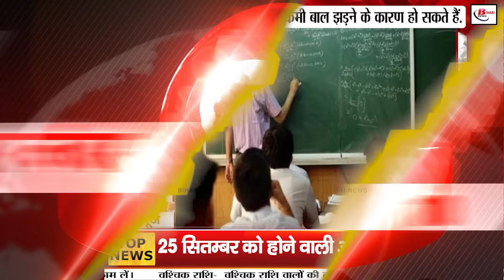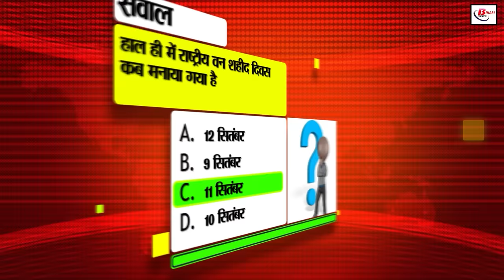Bihar news live of 17th September 2024.Gaya pitru paksha fair 2024,Vishwakarma Puja Murhut 2024.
Bihar news live of 17th September  2024.Land survey in Bihar,CM Nitish Kumar,Pitru Paksha fair,Vishwakarma Puja Murhut 2024,PM Modi birthday
1. State Bank of India has announced recruitment, apply soon

2. Bihar government is giving thousand rupees every month to the youth looking for employment opportunities

3. Today in Bihari Birthday Special, we will talk about Aftab Seth

4. Today, on the occasion of Vishwakarma Puja, CM Nitish and Governor congratulated

5. Bihar Saras Mela is being held from 18 September, stalls of more than 22 states will be set up

6. Education department has released money for the repair of basic necessities of government schools

7. Employment opportunities will increase in these districts of Bihar in the coming one year

8. Pitru Paksha fair starts from today, know how the situation will be

9. Jobs of these teachers in Bihar are in danger, Education Department can take action

10. This is how you can hide your WhatsApp chats

11. Last date of application for entrance exam in Navodaya Vidyalaya extended

12. About three lakh daughters of the state benefit from Beti Bachao Beti Padhao Educated

13. Sport climbing training course started in Patna Sports Complex

14. Shraddha Kapoor, Pankaj Tripathi and Rajkumar Rao's film Stree 2 broke record

15. Now, apart from Muzaffarpur, litchi cultivation will be done on a large scale in 13 districts of the state

16. The educational infrastructure of colleges taking admission in professional courses will be inspected

17. Heavy rain is expected in these districts of the state today

18. Two miscreants arrested in NEET paper leak case

19. The process of developing tourist places around Punauradham temple of Sitamarhi started

20. Half-yearly examination to be held on 25 September in government schools of the state was cancelled

21. Many big leaders including CM Nitish congratulated PM Modi on his birthday

22. RJD's membership campaign will start from 19 September

23. Akash Chopra told this funny story with Dhoni

24. Today's date is recorded in the history of India for many reasons

25. This fake claim is being made about Vande Bharat sleeper trains

26. The target of adding more than one crore people to India Post Payment Bank has been achieved

27. JDU supports Modi government's "One Country One Election"